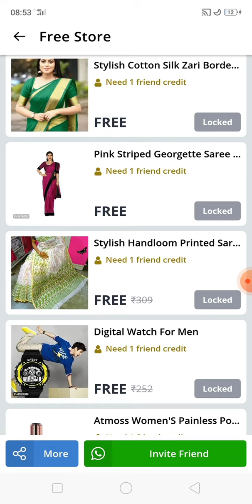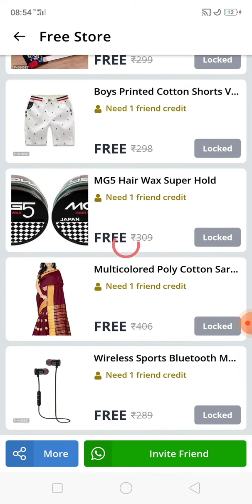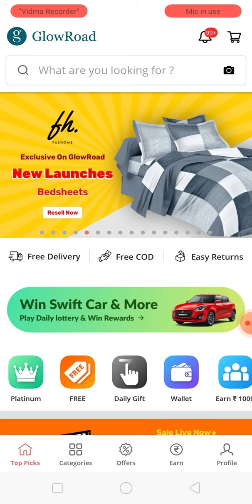New shopping app loot offers in 2021, free product offers in India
New shopping loot offers in 2021, free product offers in India

tags